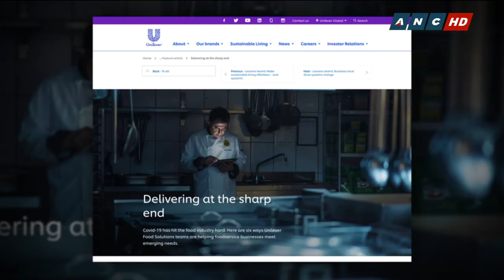How UFS is helping small food and beverage firms recover, adapt to the new digital normal | ANC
Unilever Food Solutions teams up with Singapore-based online marketplace Carousell in helping small businesses in the food industry gain online visibility to recover from losses sustained during the recent lockdown.